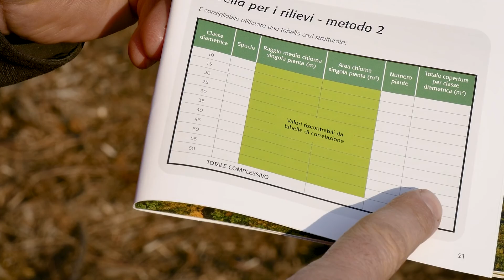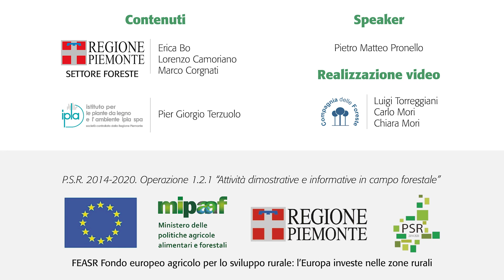9 – Come calcolare la copertura: rilievo indiretto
In Regione Piemonte il parametro della copertura forestale (prima e dopo l’intervento selvicolturale) viene utilizzato per diverse tipologie di valutazioni, le principali sono:
capire se si è o meno in presenza di un'area definibile, dal punto di vista normativo, come "bosco;
definire in quale categoria di bosco si opera;
definire la forma di governo;
la corretta realizzazione e il controllo degli interventi selvicolturali.
Per spiegare, in modo semplice e attraverso illustrazioni, la metodologia per calcolare e applicare il parametro della copertura forestale è stata realizzata una guida illustrativa e dieci brevi video diapprofondimento su ciascun specifico aspetto del tema.

In questo video viene spiegato il secondo metodo (indiretto) per il calcolo della copertura forestale.

Attività realizzata con il P.S.R. 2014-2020 Operazione 1.2.1